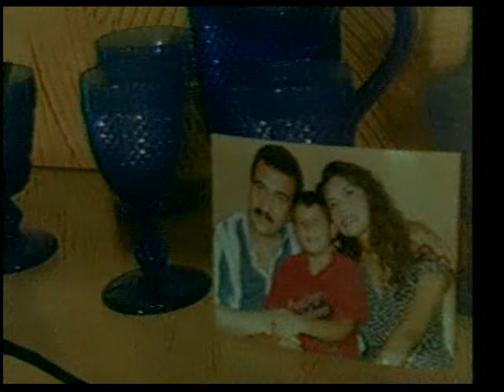Ümit Besen - Oğlum